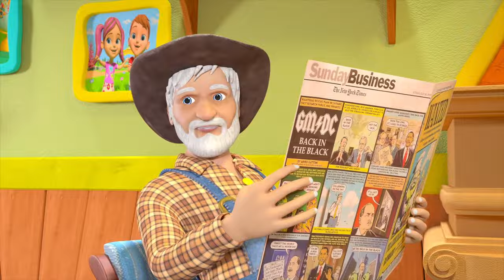[ 1 HOUR ] Row Row Your Boat 🛶 Toddler Music and Nursery Rhymes - Little Treehouse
Let's embark on musical journeys with "Row Row Your Boat"! Join us as we sing, move, and explore the joys of boating and wishing for sunny days. Get ready to row along the imaginary river and chase away the raindrops with laughter and fun. So grab your oars and your umbrellas, and let's create beautiful melodies and magical moments together!

"Row Row Your Boat" is a delightful and interactive nursery rhyme that takes us on a whimsical boat ride. Through rhythmic verses and hand motions, we imagine rowing gently down the stream, encountering friends, and embracing the beauty of nature. This classic song promotes coordination, teamwork, and imaginative play. Get ready to sing along and create a magical boating adventure!